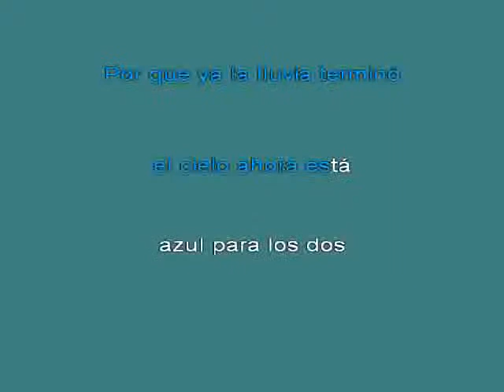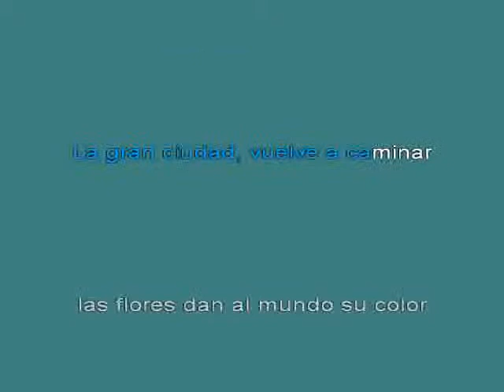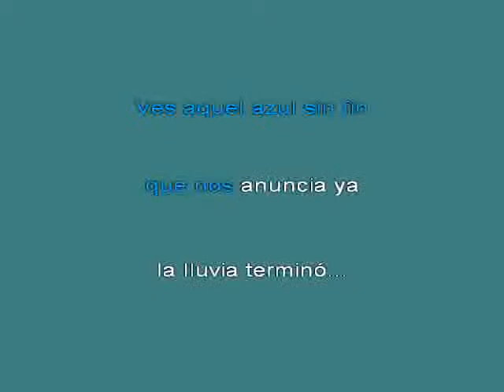Los Iracundos La Lluvia Termin 25f3 [karaoke]